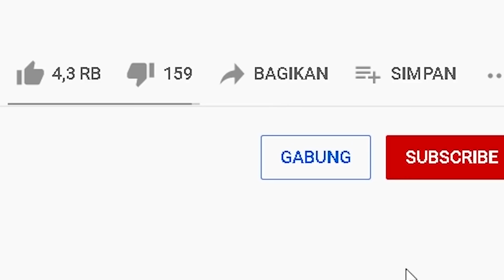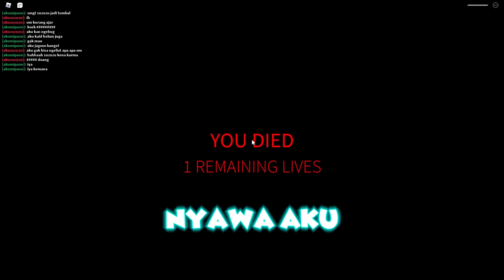MIPAN & ZUZUZU Di Culik Lalu Di Kutuk Menjadi Mainan! TOKO MAINAN BERHANTU - Roblox Roleplay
kita dijemput oleh mobil yang sangat mengerikan! dan kita di culik ke toko mainan, ternyata toko mainan nya seram dan creepy banget gaes! tolongin kita
MIPAN & ZUZUZU Di Culik Ke Toko Mainan Paling Seram &! DI KEJAR  HANTU MAINAN - Roblox Roleplay